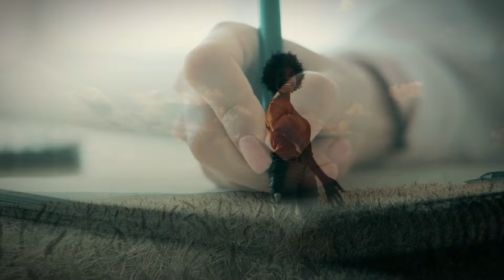Louise Hay: You Will Achieve Anything if You Apply This Simple Step For Once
Achieve Anything with This Simple Step by Louise Hay. Louise Hay: You Will Achieve Anything if You Apply This Simple Step For Once.

Unlock your potential and achieve anything with Louise Hay's simple yet powerful step. 🌟✨ In this transformative video, discover the single most effective technique that can change your life and help you reach your goals. Learn how to apply this step and watch as your dreams start to manifest.

Embrace Louise Hay's wisdom and see how this straightforward approach can make a profound difference in your daily life. Experience personal growth, success, and fulfillment by integrating this simple practice into your routine. 💫🌿

Start your journey to success today. Follow Louise Hay's simple step and achieve anything you set your mind to.

Louise Hay’s Simple Step to Achieve Your Goals
Transform Your Life with Louise Hay’s Powerful Technique
Achieve Anything with Louise Hay’s Single Step
Unlock Success with Louise Hay’s Simple Practice
Manifest Your Dreams with Louise Hay’s Easy Technique

"Divinity Insights" offers content for educational and inspirational purposes only and should not be considered professional advice.